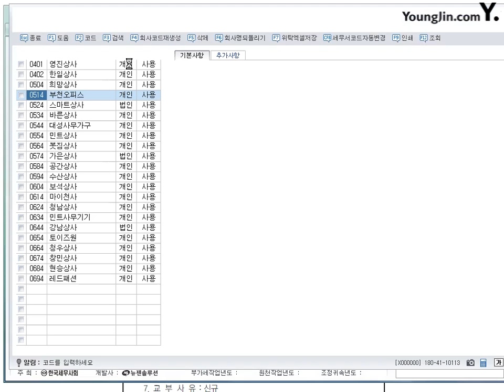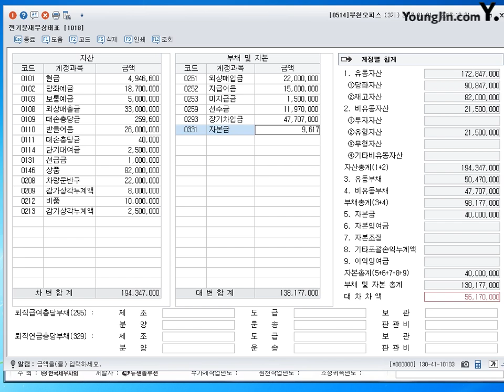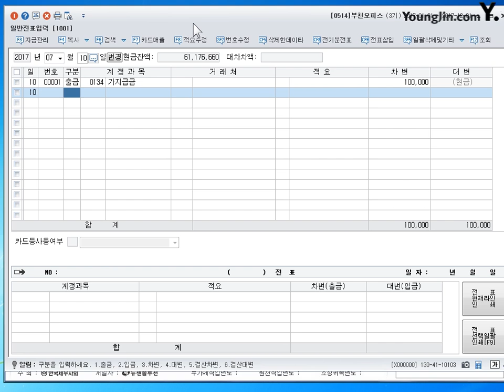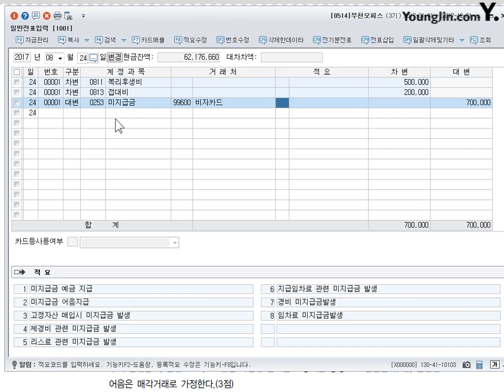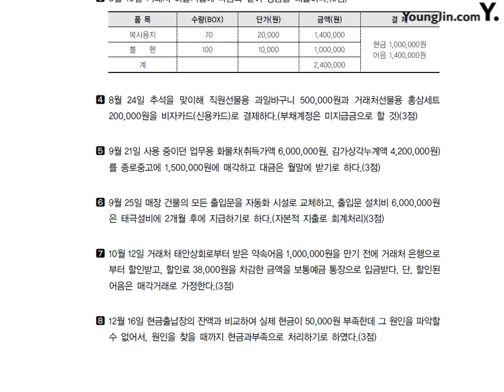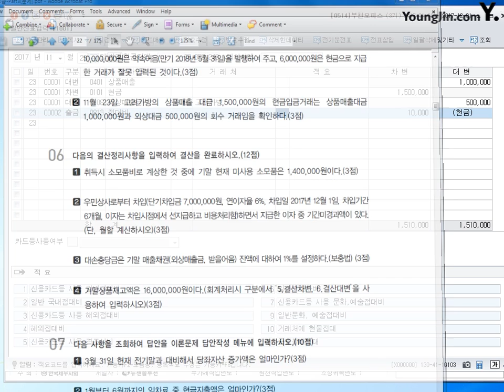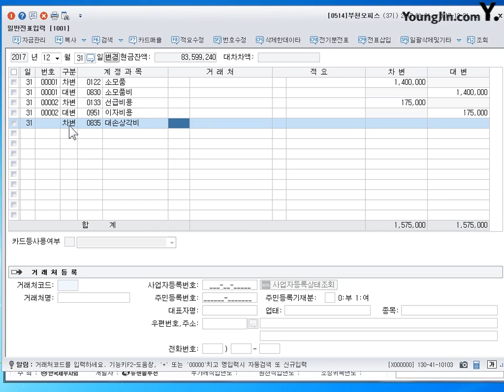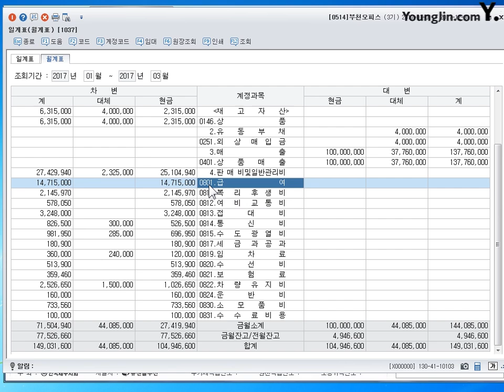[기출] 2012년 06월 02일 - 실무시험